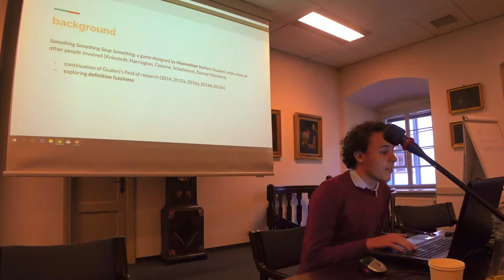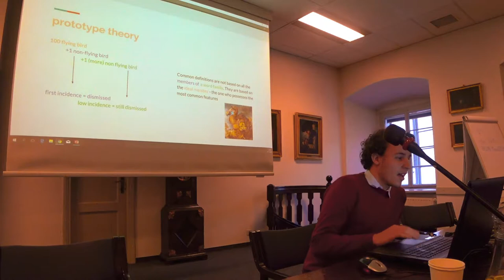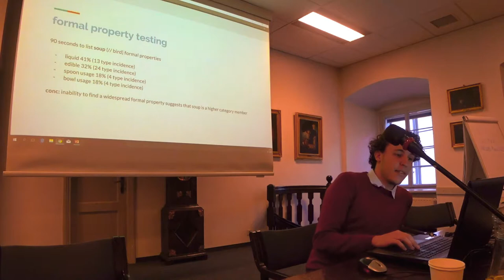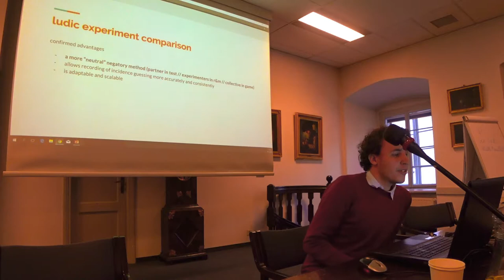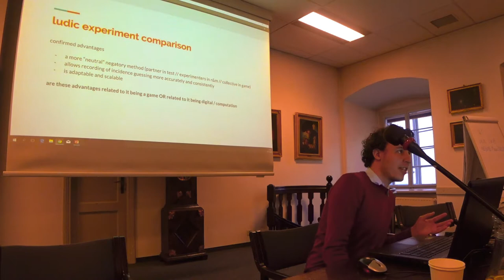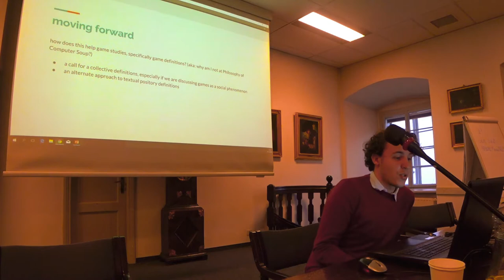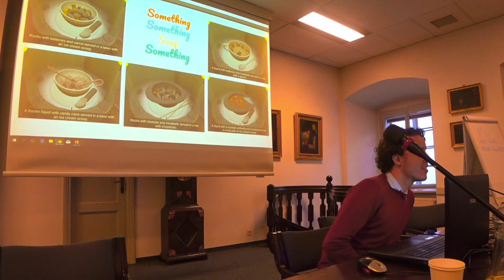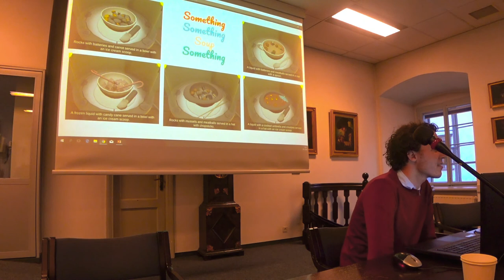POCG2017 Johnathan Harrington – Something Something Game Something: A Visual Approach to...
POCG2017 Johnathan Harrington – Something Something Game Something: A Visual Approach to Game Definition

Presentations from the Philosophy of Computer Games Conference 2017 hosted by the Jagiellonian University in Krakow and organized by Game Research Centre (Faculty of Polish Studies), Centre for Advanced Studies in Humanities (Faculty of Polish Studies) and UJ Department of Games Technology (Faculty of Physics, Astronomy and Applied Computer Science), November 28 – December 1 2017.
The POCG conference is an annual, international academic event where scholars, students and game designers engage in philosophical discussions concerning issues raised by and with computer games. Website with programme and papers: 2017.gamephilosophy.org